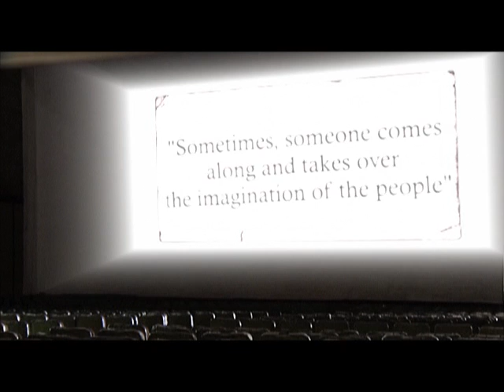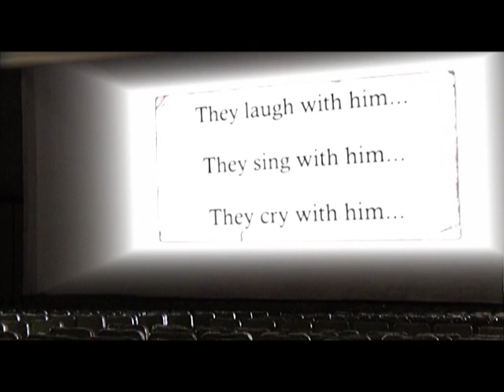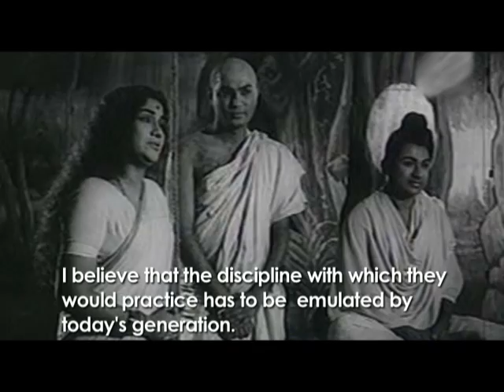Dr.APJ Abdul Kalam's Speech @ Bangalore-2011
Truly Inspired by Our late President Dr, APJ Abdul Kalam whom i met in Bangalore-2011.